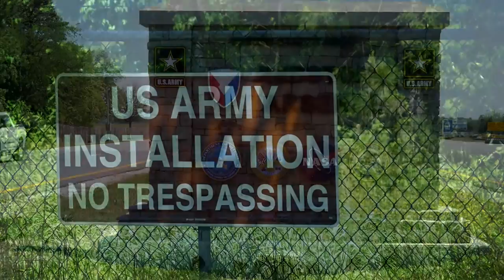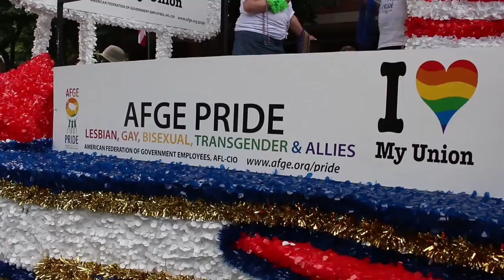Tamara’s Tale: Transgender Veteran Fights for Equal Rights at Work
Tamara Lusardi, a veteran and civil servant, faced discrimination in the workplace after she transitioned. Learn how she fought back, with the help of AFGE and the Transgender Law Center, and ultimately prevailed.